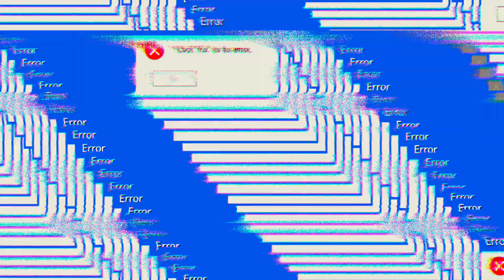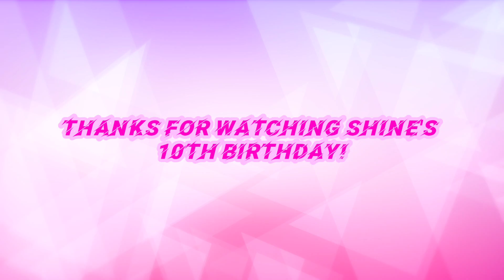SHINE'S 10TH BIRTHDAY! | Now she's officially a preteen. 🥳🎊🎁🎂🎂🍰🎉🎈(Shine's Guyyaa Dhaloota 10ffaa!)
Shine has finally reached a decade old at this point! Happy 10th Birthday to Shine!